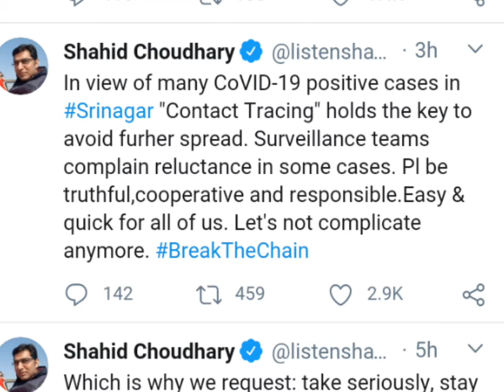LPG Cylinder Home Delivery || DC Srinagar || Official Tweets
LPG Home-delivery with all precautions shall start from tomorrow for 100% consumer base in Srinagar. Deptts & Coys finalised plan.ADMs & JDs to personally monitor. Request everyone to strictly avoid extra fills. Stocks are suffcient. Delivery under care to BreakTheChain